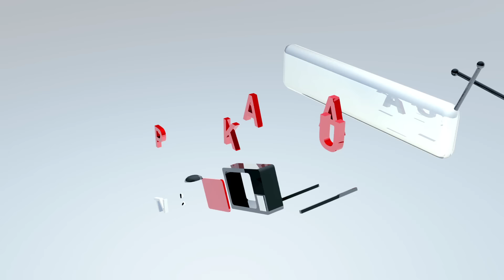If Freeze Gun is Real | Hindi Comedy Video | Pakau TV Channel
Dosto ye hai "If Freeze Gun is Real" video
👉 Agar ye video aapko pasand aaee to ise LIKE karen.
👉 Agar ye aap kisee ko dikhana chahate hain to ise SHARE karen.
👉 Aapko ye video kaisee lagee hai wo likhana COMMENT box mein na bhoole.

Artists  ►Sachin & Karan